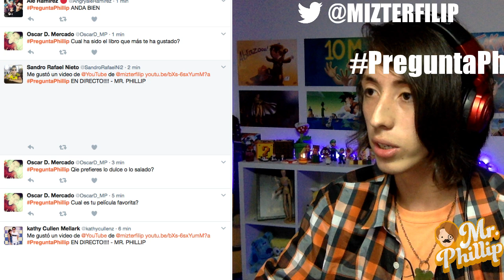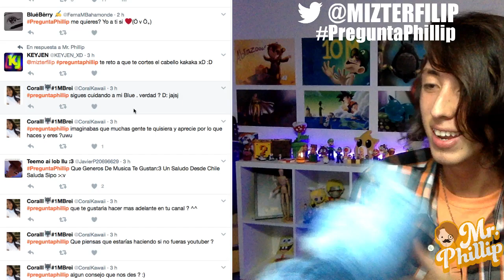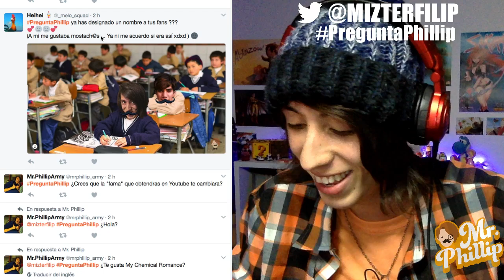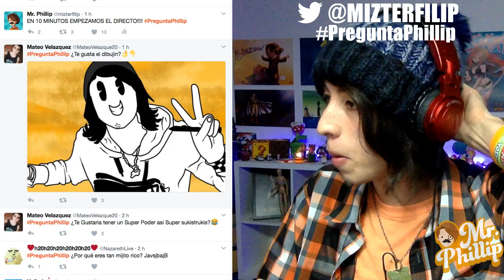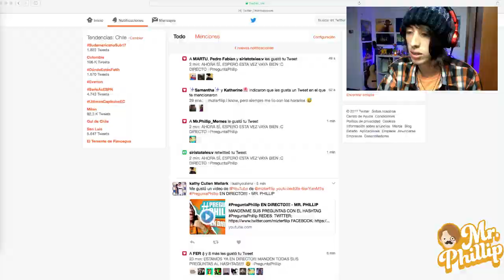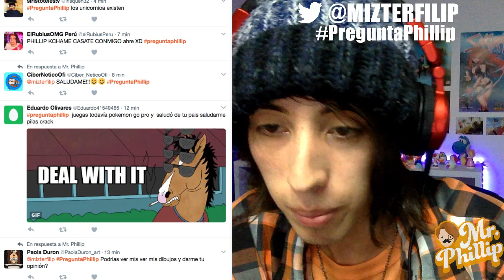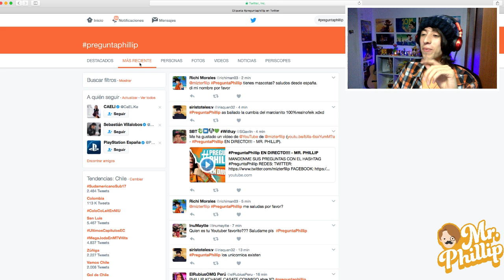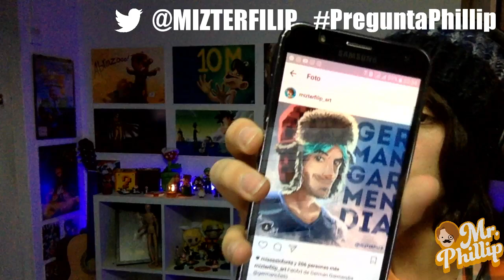PreguntaPhillip EN DIRECTO!!!! - MR. PHILLIP (Resubido)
En este directo respondí preguntas en vivo y hable sobre muchos temas del canal.
En su momento este directo fue todo un fail, pero aquí lo tienen resubido para que puedan verlo más fluido :D

Lamento mucho el hecho de que no se haya podido ver bien, y la calidad de audio de mi micrófono, trataré de solucionarlo para futuros directos.